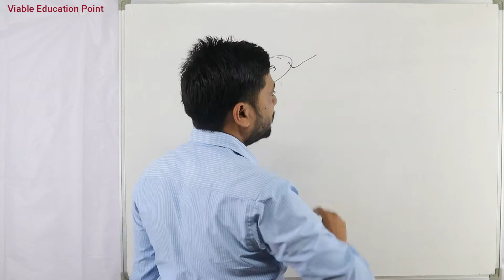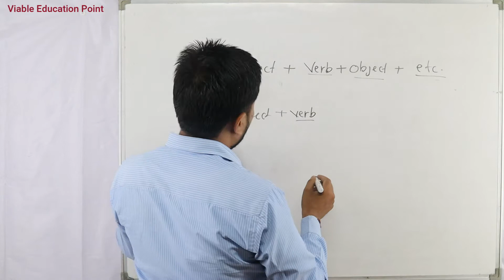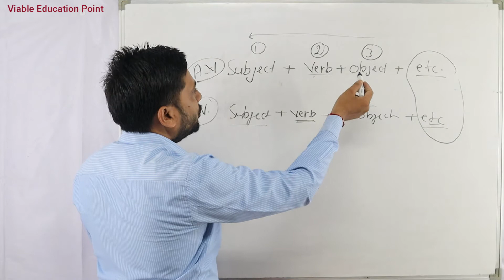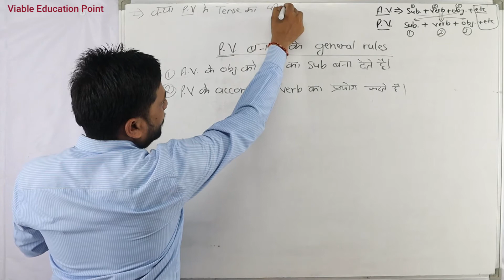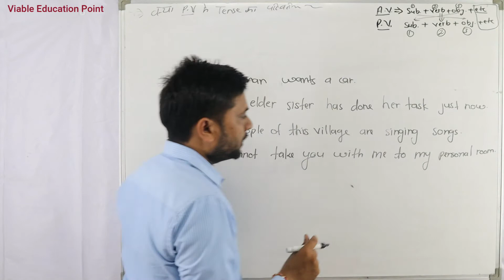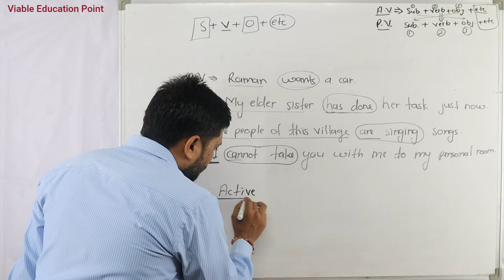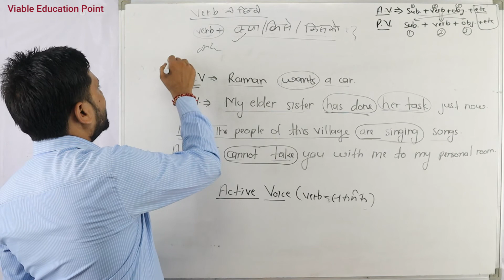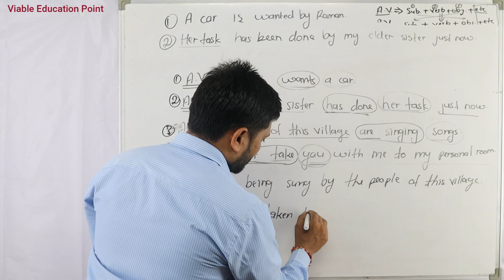Active voice and passive voice||transformation of sentences पार्ट - 5 By - Satyendra Sir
प्यारे बच्चों ,आपका अपना चैनल, Viable Education Point आपके लिए highschool and intermediate का पूरा course उपलब्ध कराएगा जिससे आप अपनी पूरी तैयारी कर सकते हैं। वो भी घर बैठे।जिसकी शुरुआत Transformation of sentences से की गयी है।
Grammar